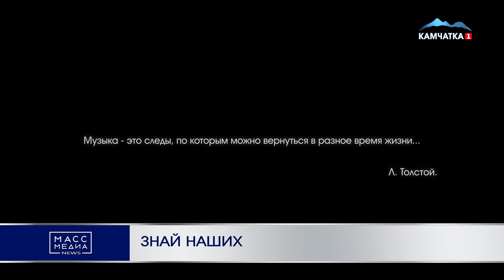ЗНАЙ НАШИХ | Новости Камчатки | Масс Медиа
Камчатский диджей Александр Пелёвин прошел в финал престижной свадебной премии.